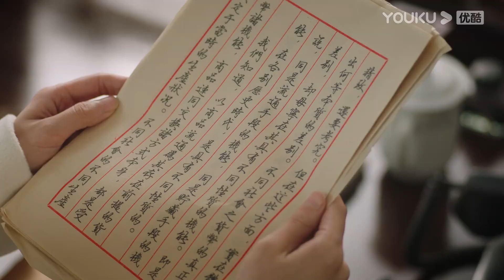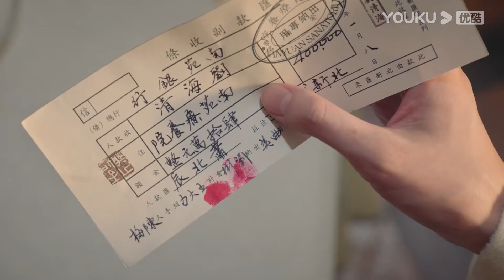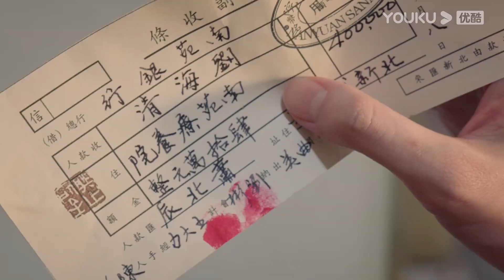【霸道軍官X小白花嬌妻】父親突然離世，小嬌妻悲痛絕食，霸道軍官抱著她暖心安撫！